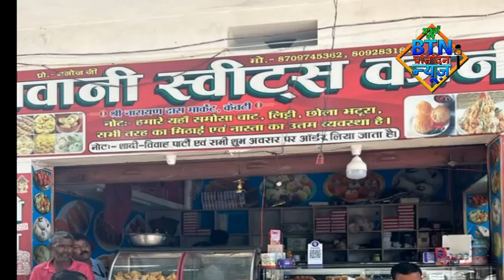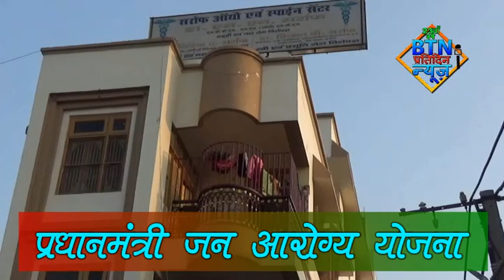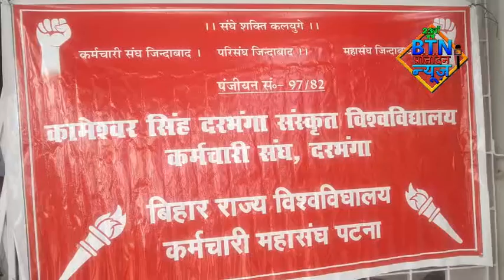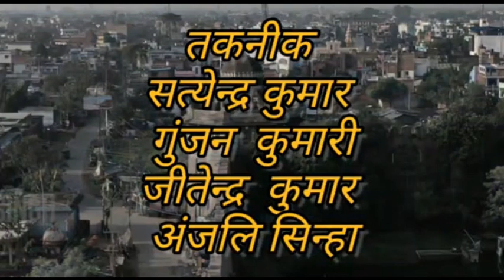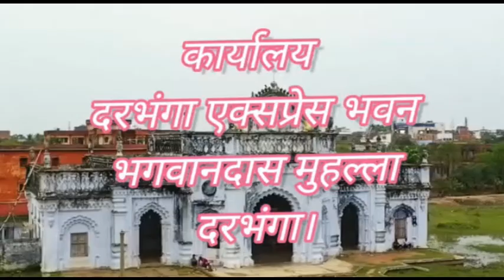btnnewsdarbhanga 18 July 2023